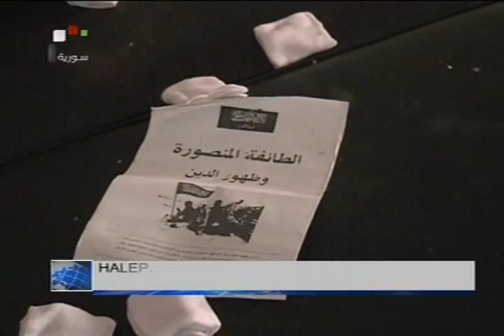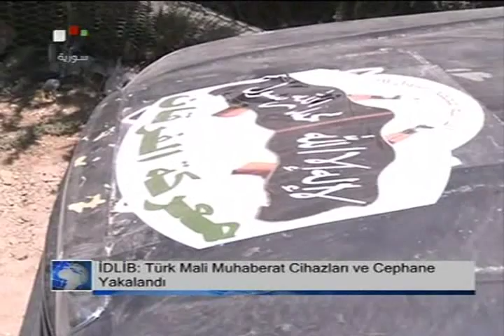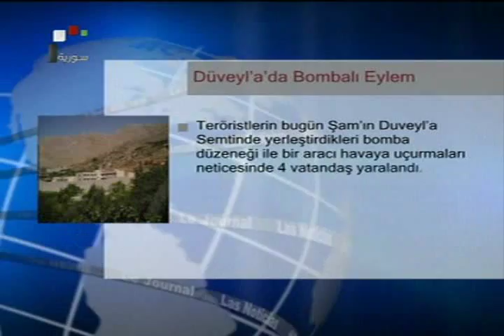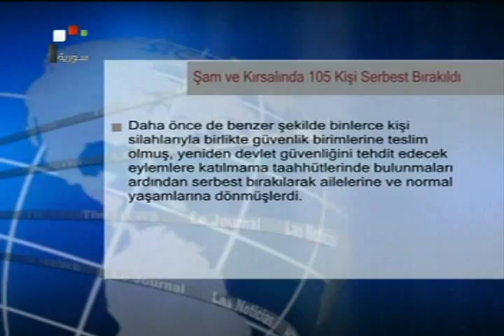Suriye Şam Devlet Televizyonu Haberleri Türkçe 18.05.2013 Suriye Kızları Haber Ajansı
Suriye bülteni - Suriye Kızları Haber Ajansı